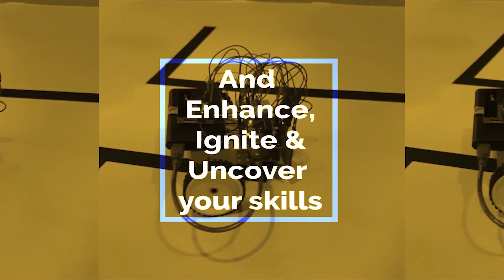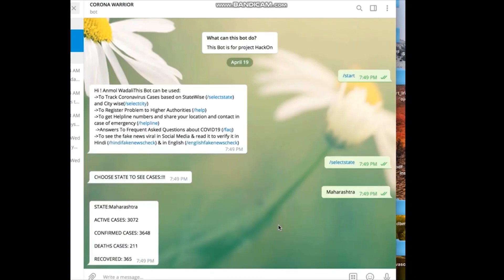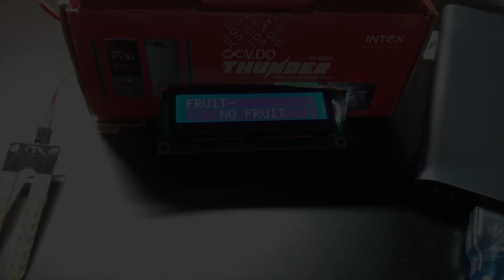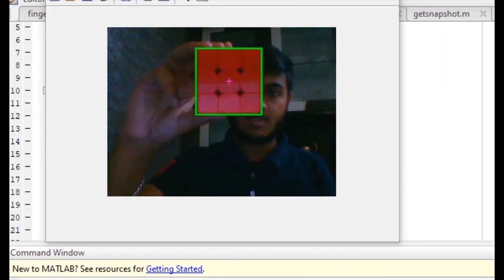Introduction to IETE Students' Forum || Thapar Institute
Greetings from the Institution of Electronics and Telecommunication Engineers (IETE) Students' Forum, TIET.
The society has inspirational mentors who help students acquire the necessary skills required and achieve much more at an unmatched scale, with both software and interactive learning.